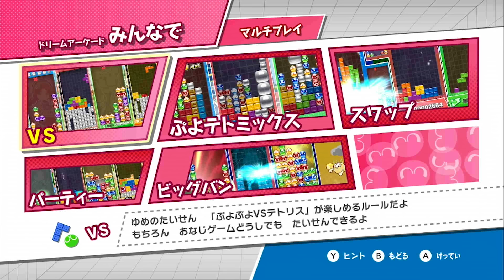ぷよぷよテトリスで大絶叫しました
はっきり言って上手くない戦いが帰ってきた　　ぷよテト 実況